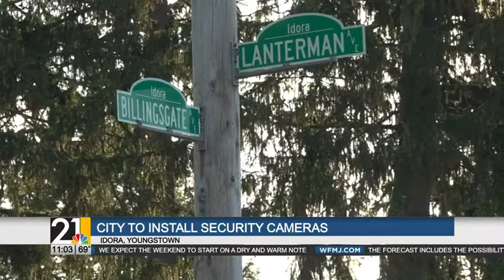Security cameras to be installed in Idora neighborhood